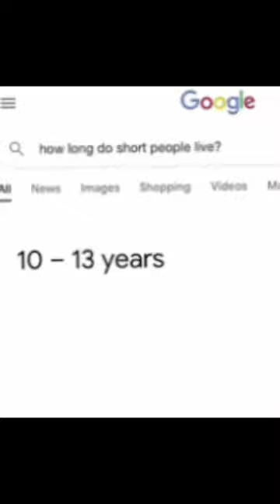July 16, 2023